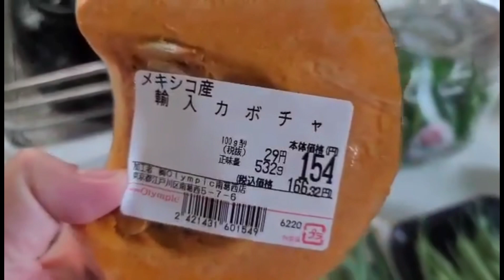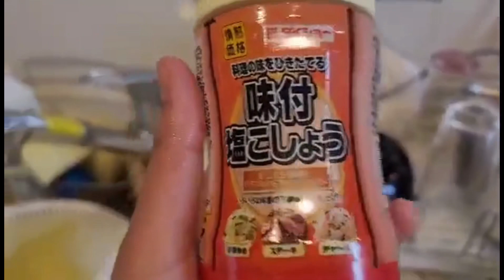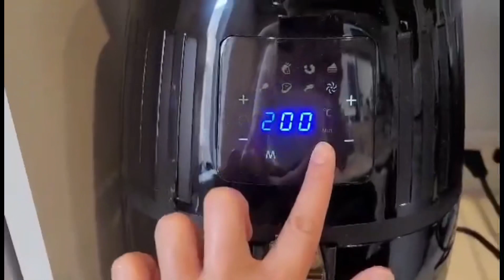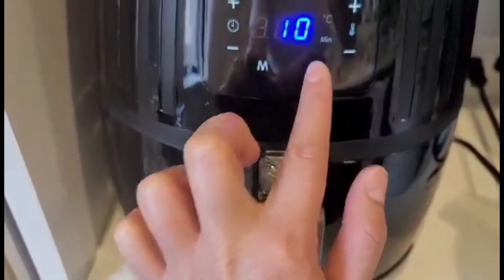A Day In My Life | Luto Tayo! (ginataang kalabasa) | Vlog 02 | Part 1